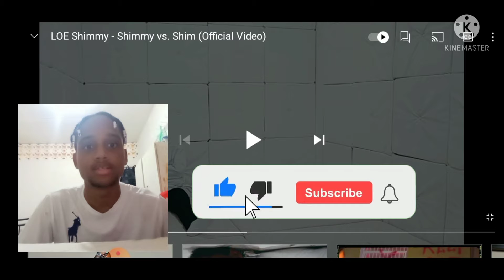LOE Shimmy (Shimmy Vs Shim) (Reaction)🔥